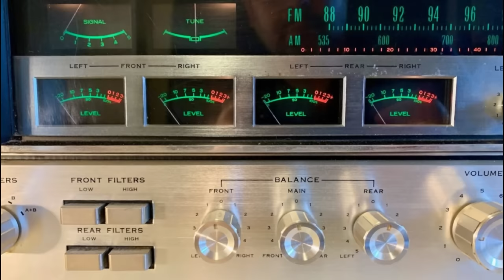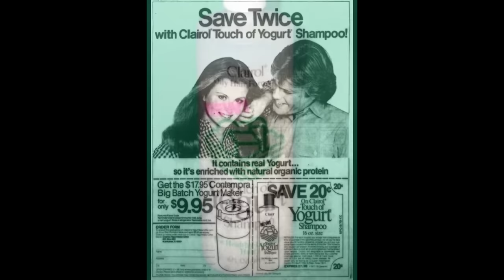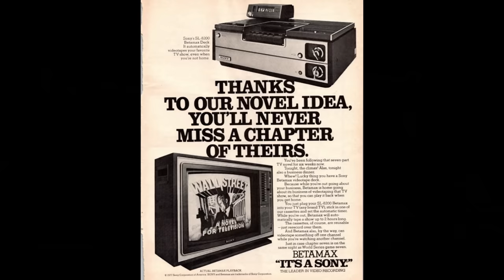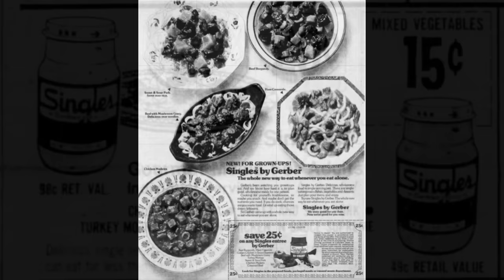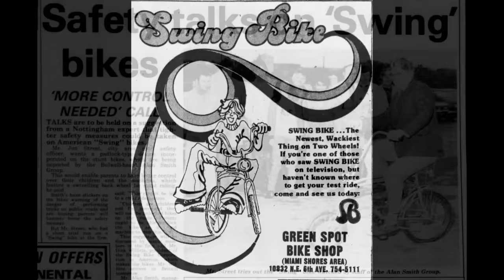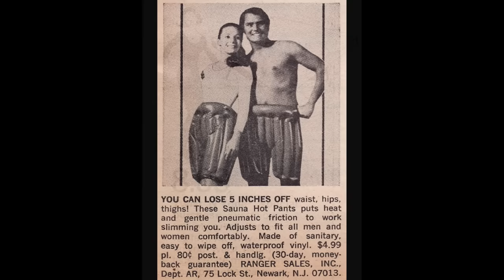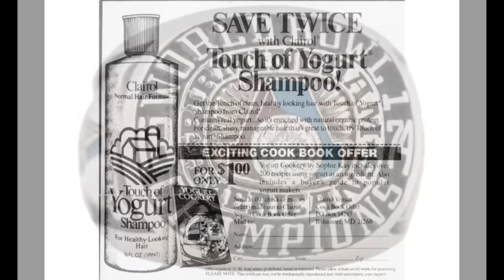1970s Items That Failed!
The 1970s was a pretty far out decade but it certainly wasn't without some failures.  In this video we will have look back at some of the 1970s Items That Failed!